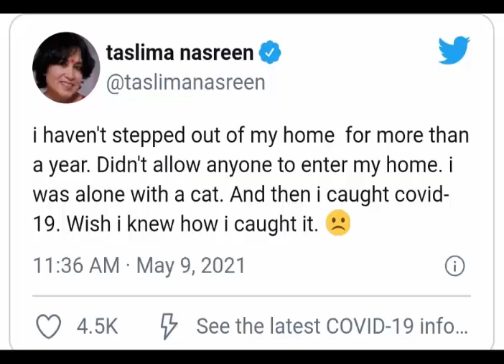ஒரு ஆண்டுக்கும் மேலாக வீட்டிலேயே இருந்தும் கொரோனா வைரஸ் தொற்று